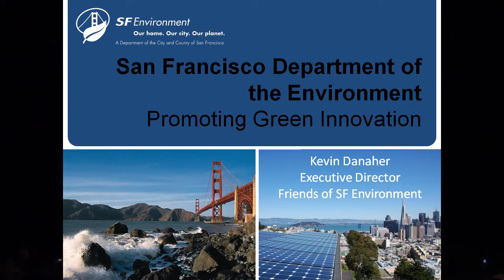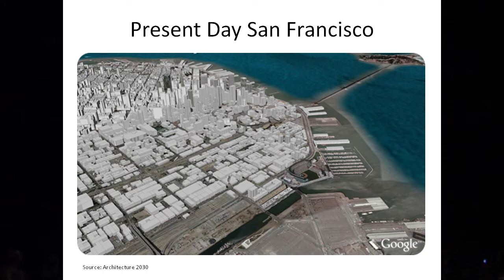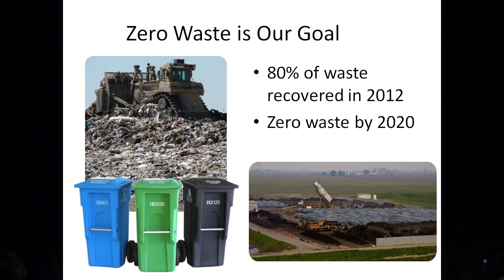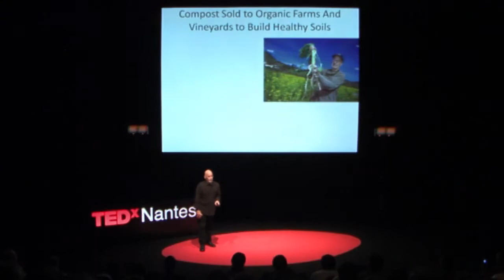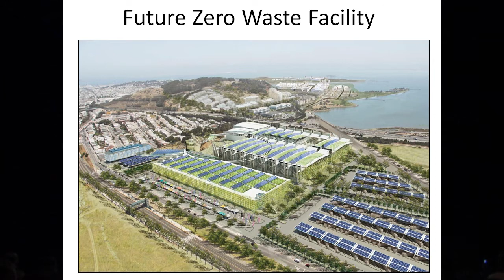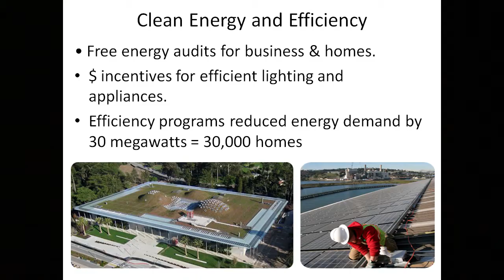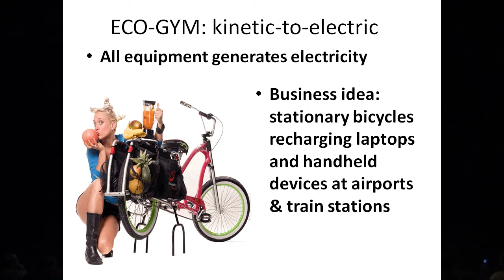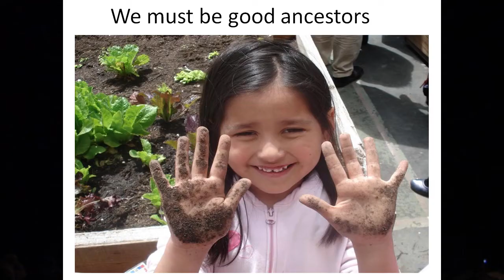San Francisco!: Kevin Danaher at TEDxNantes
Pourquoi les classements de villes les plus respectueuses de l'environnement placent-ils toujours San Francisco, Californie, en tête des résultats ? Cette performance s'explique en grande partie par l'existence du Département de l'Environnement de San Francisco Le Dr Kevin Danaher présentera les nombreuses démarches politiques et programmes qui font de San Francisco une ville si verte, ainsi que les projets futurs qui aideront la ville à atteindre un réel développement durable en milieu urbain.
Le Dr. Kevin Danaher est le directeur exécutif de "Friends of SF Environment", la branche non-lucrative du Département de l'Environnement de San Francisco. Il est également le co-fondateur des organisations à but non lucratif Global Exchange (1988) et FairTradeUSA (1997) ainsi que le fondateur et co-producteur délégué des Green Festivals (2001). En 1985, Kevin Danaher a obtenu un doctorat en sociologie de l'Université de Californie à Santa Cruz portant sur « L'économie politique des pratiques américaines vers l'Afrique du Sud ». Il a publié de nombreux articles et a écrit et/ou édité treize livres, dont les plus récents sont : "The Green Festival Reader: Fresh ideas from Agents of Change" et « Building the Green Economy: Success Stories from the Grass Roots »